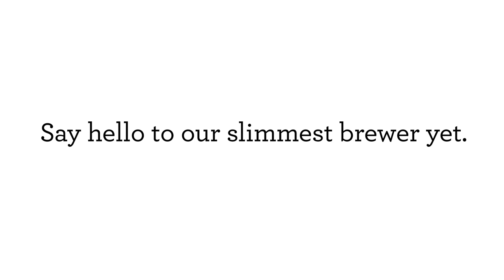Quick kitchen gadget/coffee maker/electric coffee images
An electric coffee maker is a kitchen appliance that simplifies the process of brewing coffee. It